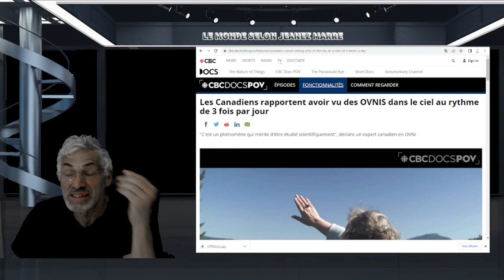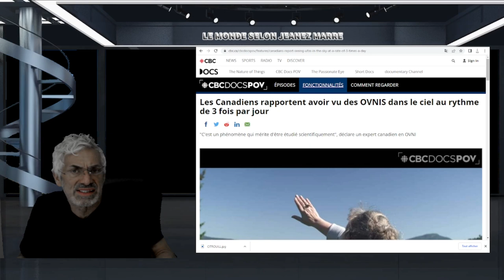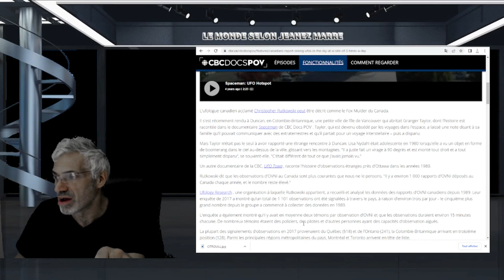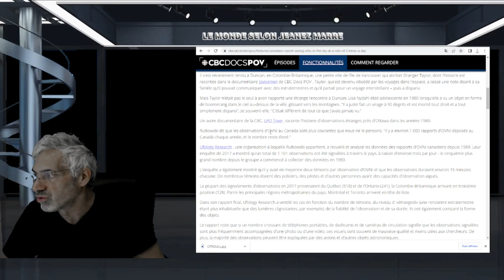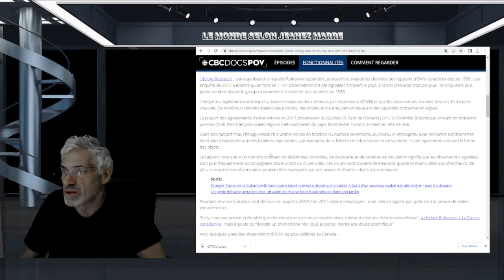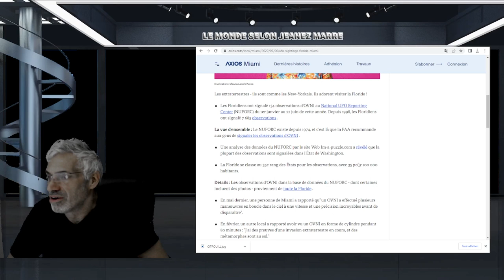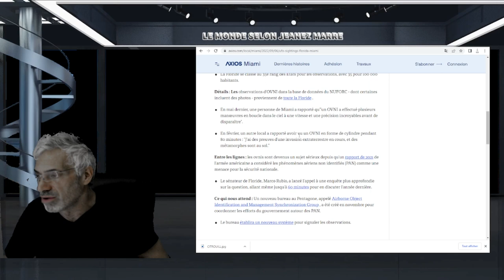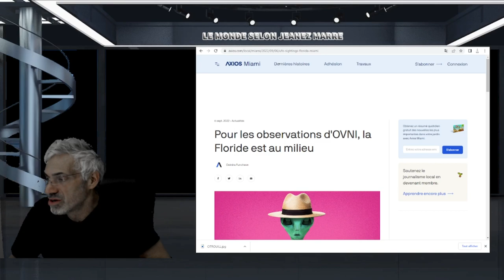Les Canadiens rapportent avoir vu des OVNIS dans le ciel au rythme de 3 fois par jour.